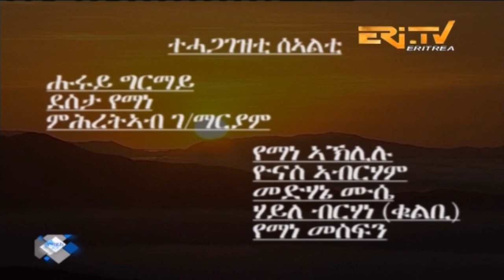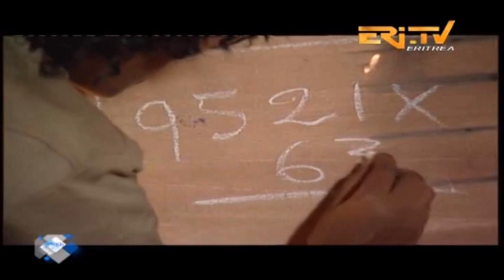ERi-TV, Eritrea - Drama Series: nTab zKri Zemen - ንጣብ ዝኽሪ ዘመን - ክፋል መበል 43- part 43, Oct. 21, 2018